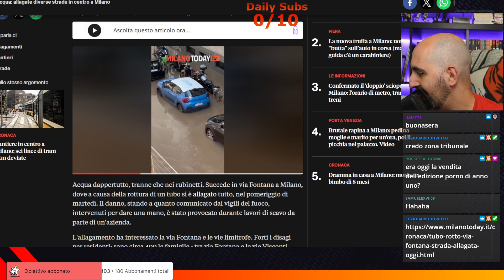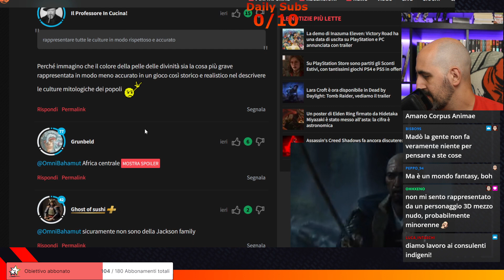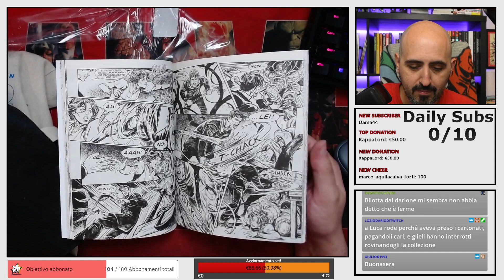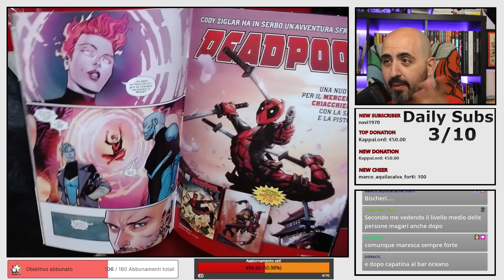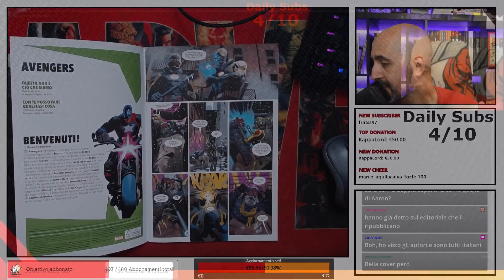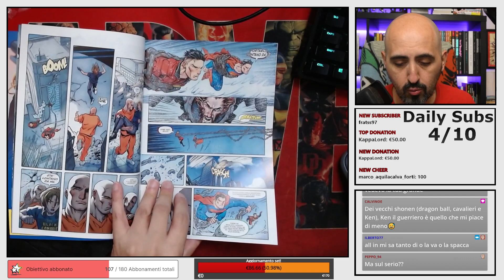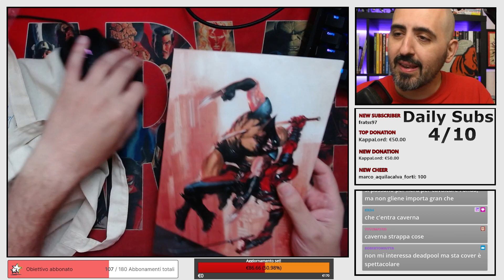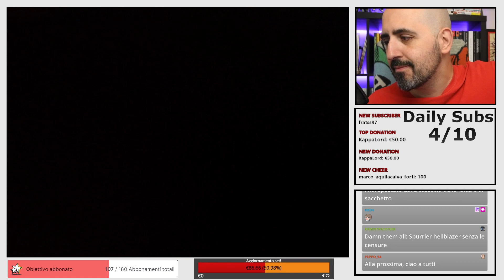Il sacchetto anche nello studio nuovo! manga e comics! (live del 18/07/2024)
Dopo il trasloco ecco un po' di fumetti!